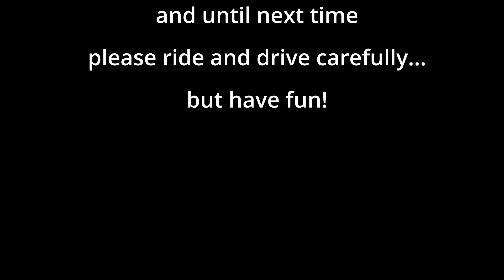FIM Super Enduro World Championship FINAL Newcastle 2024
It's the final round of the Super Enduro Championship. 2nd march 2024 at Newcastle in the UK. Let's see how it all went.
Kage Powersports:
Instgram:
motorsforthemasses